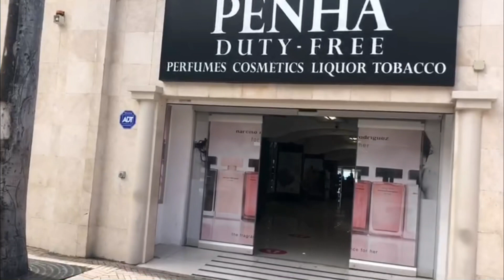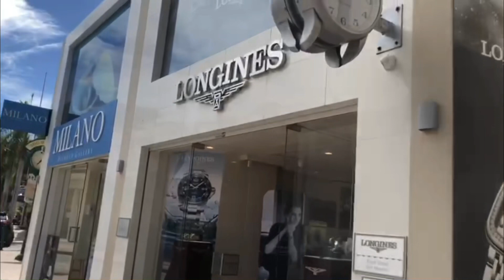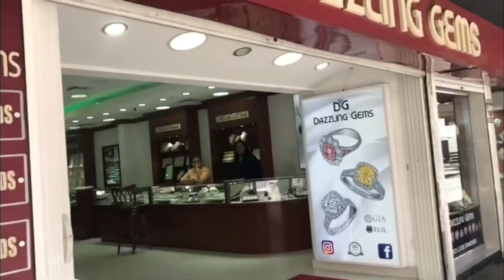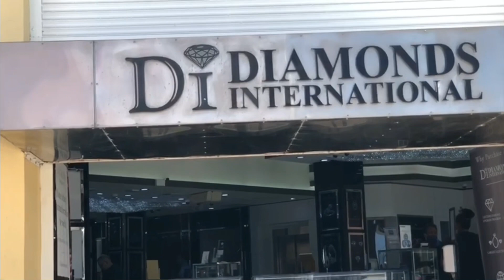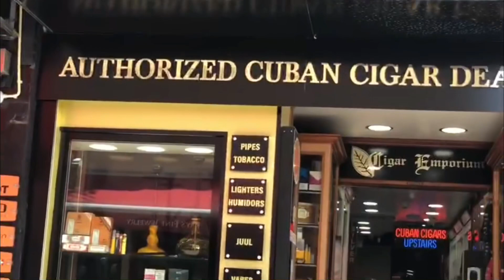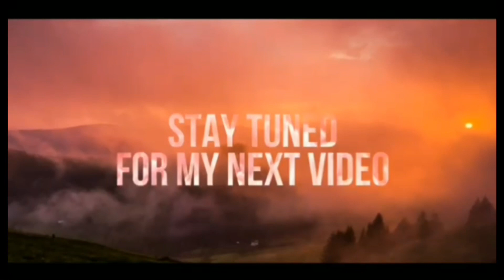Walk Tour St.Maarten,More Tourist and More Fun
More tourist and more businesses shop open for arriving tourist.Full capacity hotel and beaches